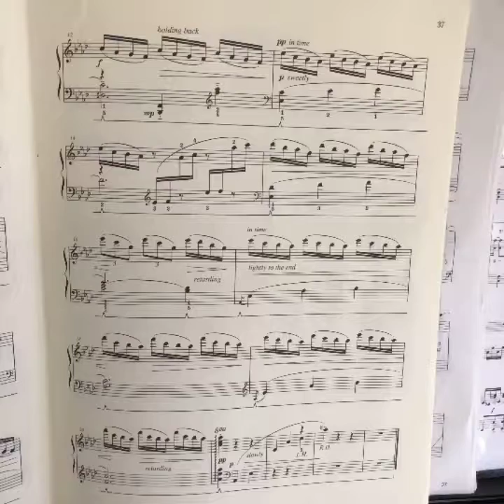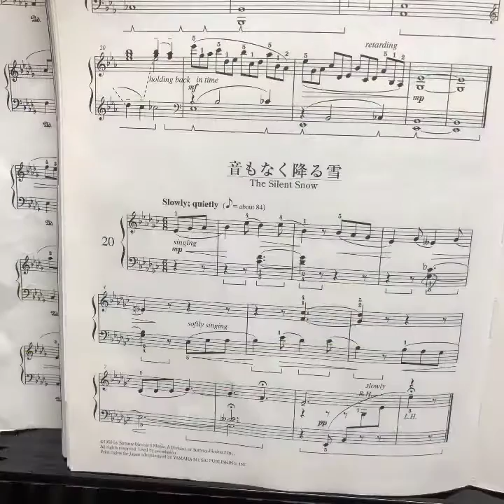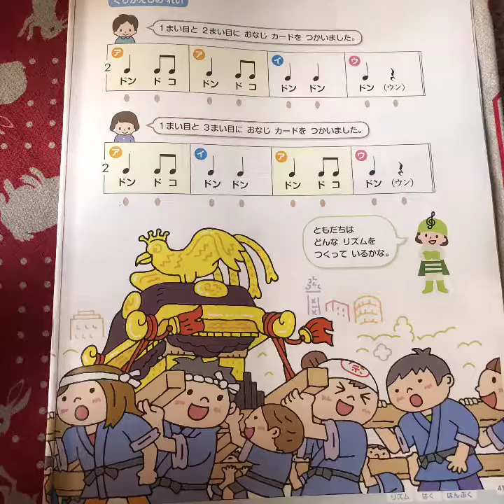ダイアナの泉♫ギロック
流れる泉をイメージして弾けると楽しいな♬